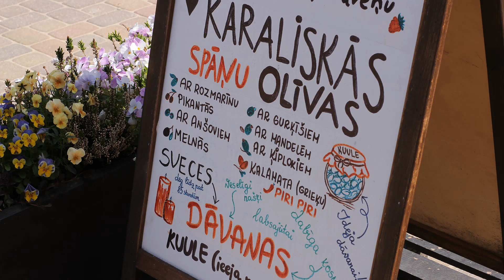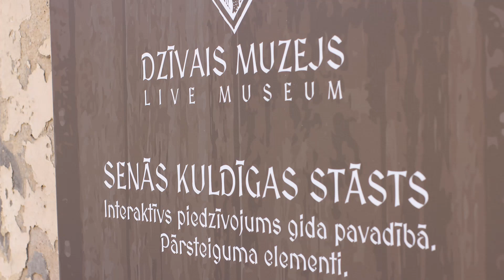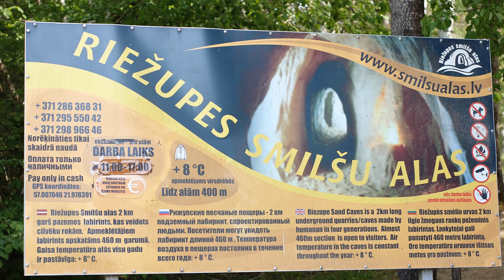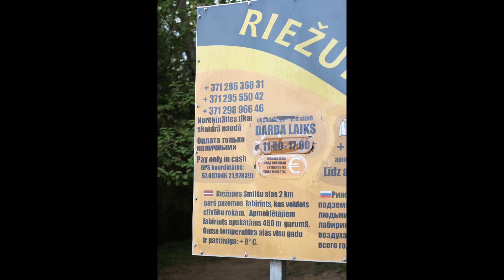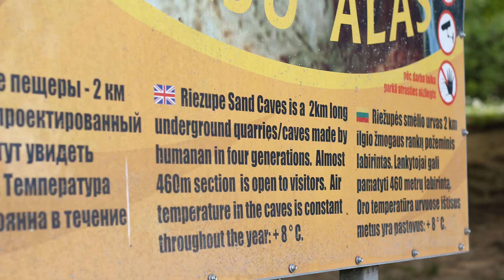Kuldīga ventspilnieku acīm 22. 05. 2023. Latvija